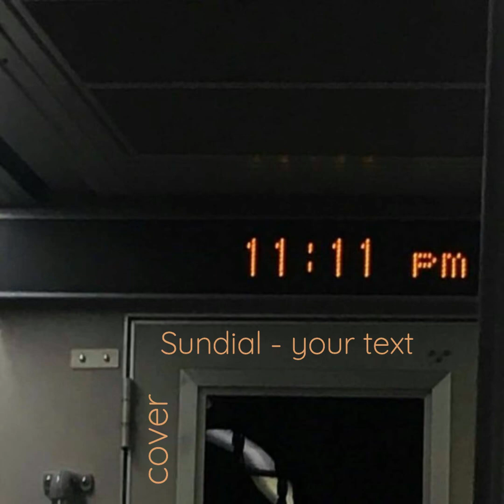Sundial - Your Text (Cover)